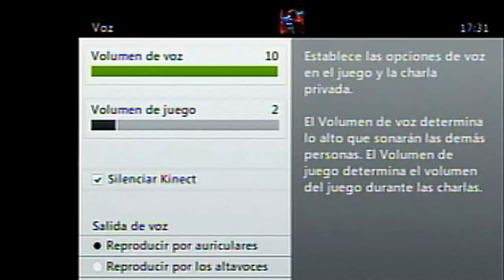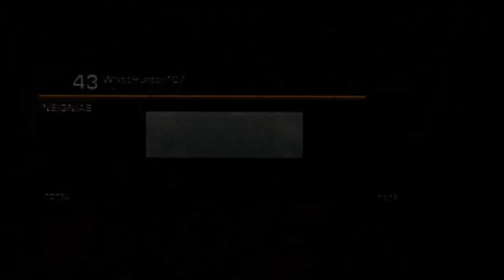Gears of War 3 Segundo Gameplay Comentado 4to DLC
¡Hola!

Mi GamerTag es "WhiteHunter107" por si gustas agregarme y jugar un rato
(Junto a la invitación manda un mensaje diciendo que me conoces de YouTube)

Acabo de crear un clan donde se jugara Halo 4, si gustas unirte, solo llena esta solicitud y me pondré en contacto contigo lo antes posible

- Skype: "WhiteHunter107"

¡¡Saludos!!